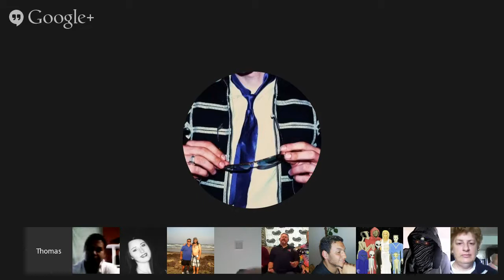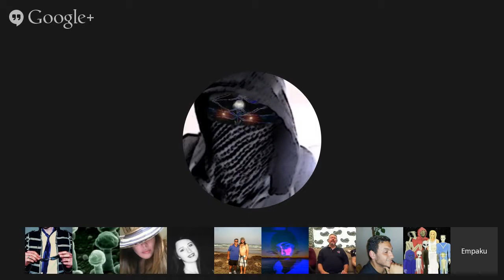Channeling :: Lakesh (Blue Pleiadian) Discussion with Members. Oct 11, 2014